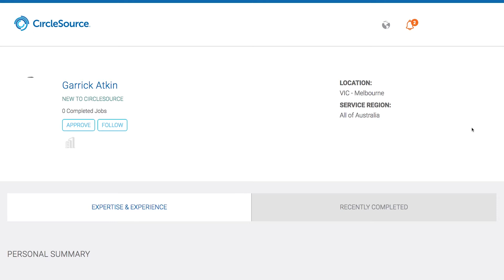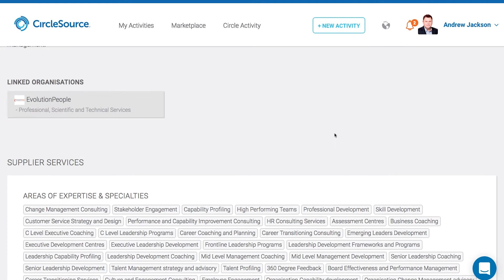What is CircleSource HD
The Founders talk about the idea behind CircleSource